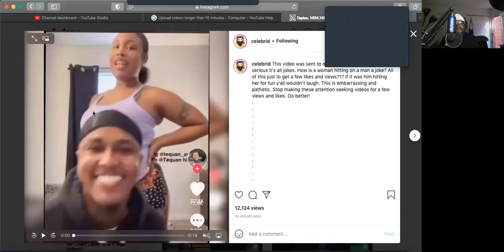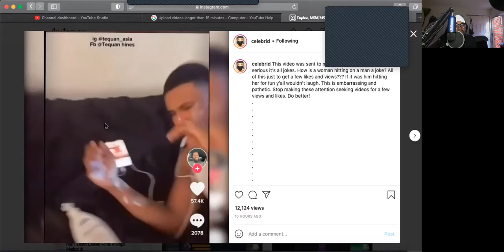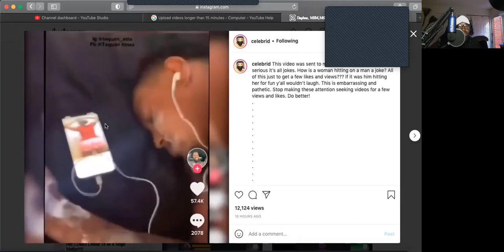KEEP YOUR HANDS TO YOURSELF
MUCH APPRECIATION
DAILY VIDEOS!
REACTION VIDEOS, TEACHING AND EDUCATIONAL VIDEOS.

CONSULTATIONS MOORISH SCIENCE, PROCLAIMING YOUR NATIONALITY, SETTING COMMON LAW TRUST, ALSO SEND ANY VIDEOS WANT A REACTION TO TO THE FOLLOWING.